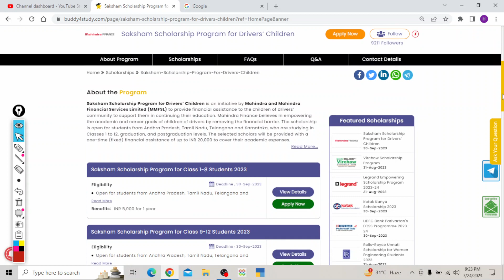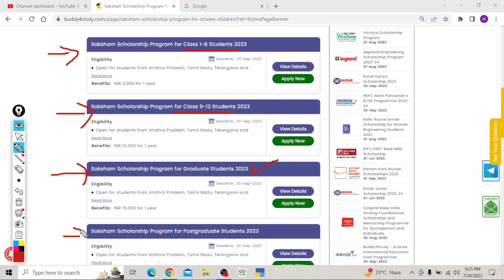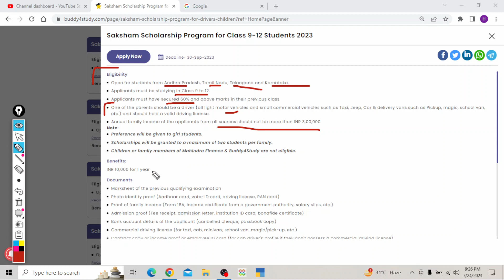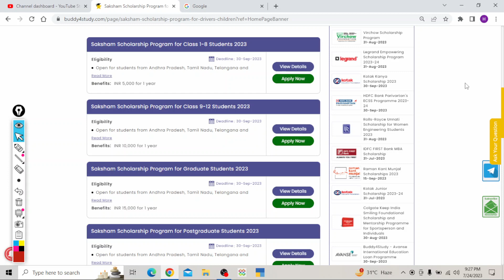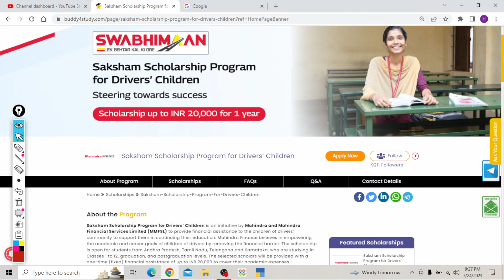Mahindra Scholarship | Rs 15,000 / Year | School & Collage Students | Free Scholarship | Apply Now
mahindra scholarship 2023
mahindra finance scholarship
scholarship for school students
scholarship for collage students
latest scholarship schemes
best scholarship for students
online scholarship
free scholarship